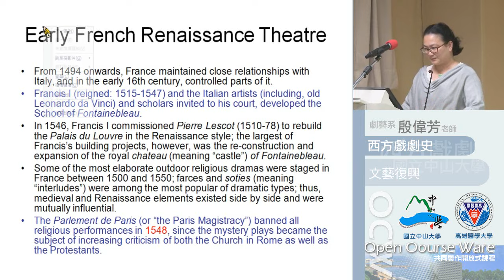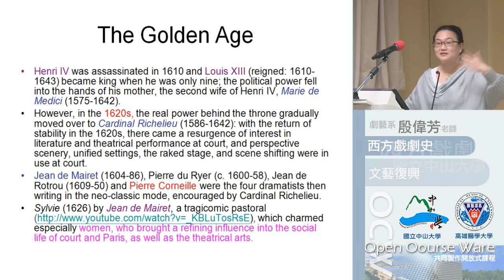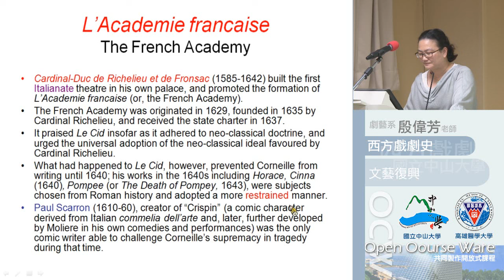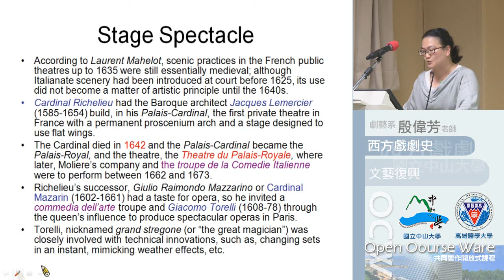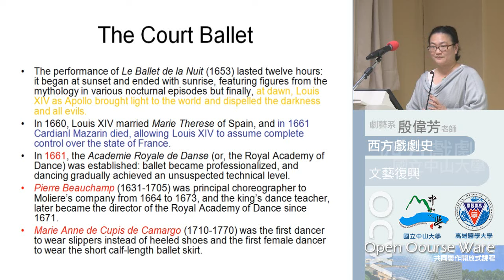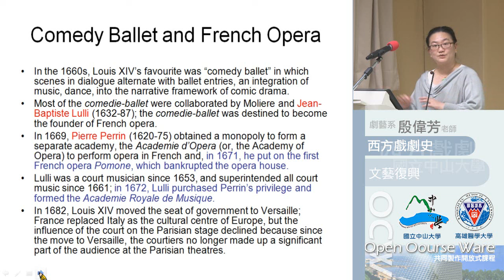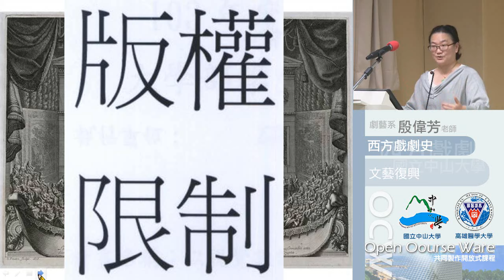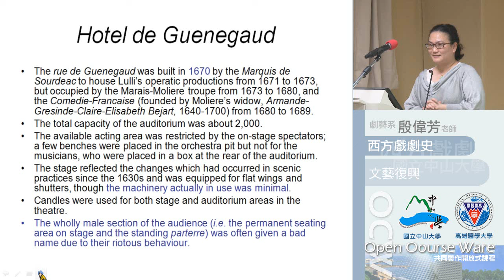《國立中山大學開放式課程》西洋戲劇史(1021)-20131219-2